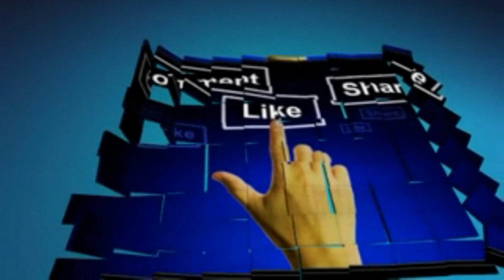Gavin Mikhail - Don't You Worry Child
Gavin Mikhail is an American composer, pianist and singer-songwriter from Nashville, Tennessee.